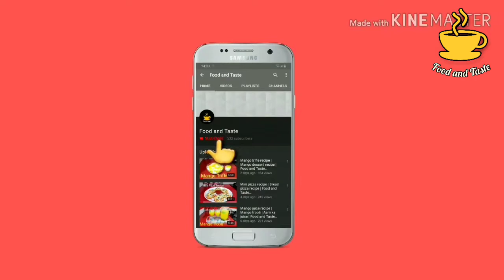Besan wala naan recipe |Pakora naan recipe| besanwalanaanrecipe pakorachutney recipe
Easy Quick and yummy pakora naan recipe.

If you like my videos,than make sure to